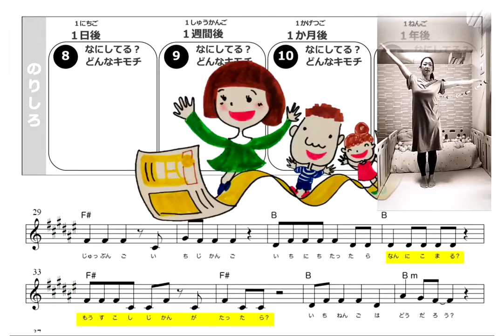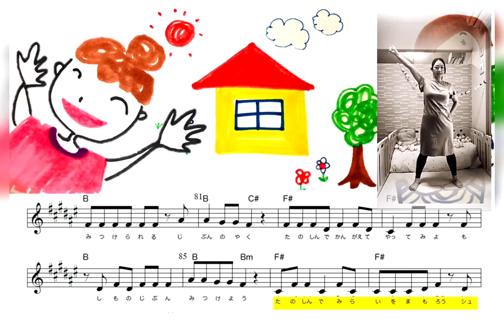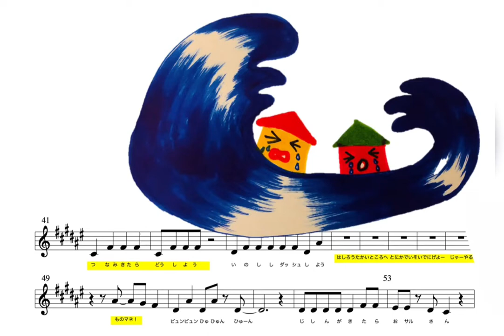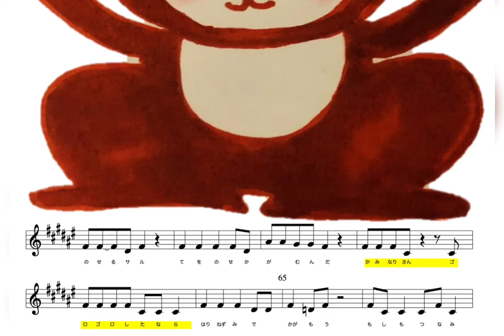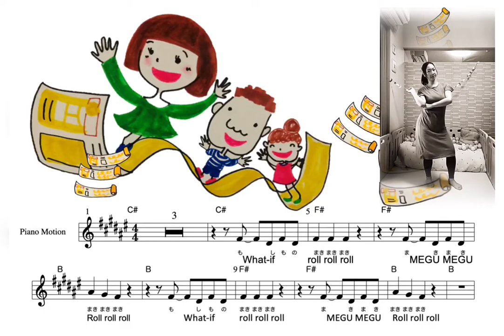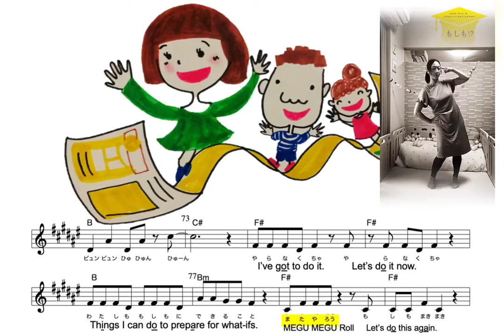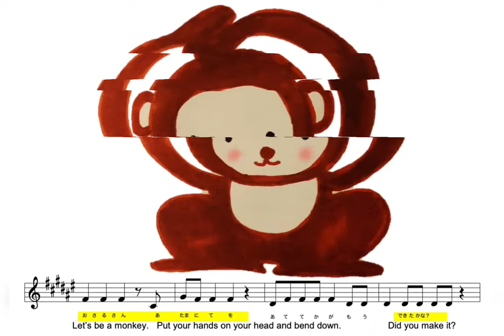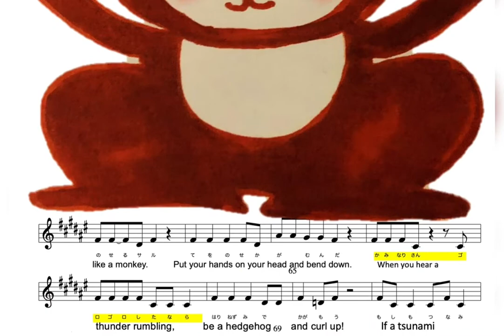「『もしもまきまき』のやり方ダンス歌」のARのサンプルムービー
防災研究の第一人者である東京大学の目黒公郎教授（日本SDGs防災機構 代表）が考案した災害想像ツール「目黒巻」のキッズ版「もしもまきまき」のやり方ダンス歌のダイジェストです。
各年齢別バージョンも英語版も入っています。

※こちらは、「スマホをかざして、みんなのあたまのなかでえがく みんなの みんなによる みんなのための みんなをまもるえほん」で楽しむAR用に制作したムービーです。
この絵本は、デジタルとリアルを連動して災害イマジネーションを促す仕組みの入口です。
この本があれば、ARでこの動画を楽しむことができます。
スマホのアプリを絵本の中の画像にかざしてスキャンすると、絵本の中の静止画像が動き出します。
そして、同じ本のQRをスキャンすれば、「もしもまきまき」のダウンロードページ」にリンクすることができます。

人は想像できない事には、行動できないもの。未曾有のリスクが多発する今、災害を想像する事が、自分を家族をみんなを守ることに繋がると考えています。ぜひ、この「ムービー」や「えほん」で災害イマジネーションをお楽しみください。沢山の防災絵本を、あなたの頭の中で描いてみてください。